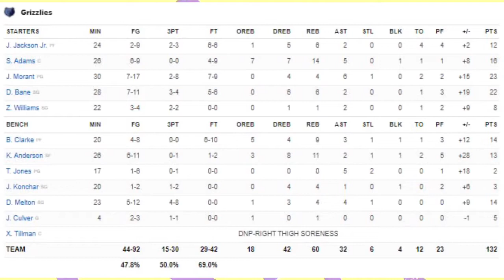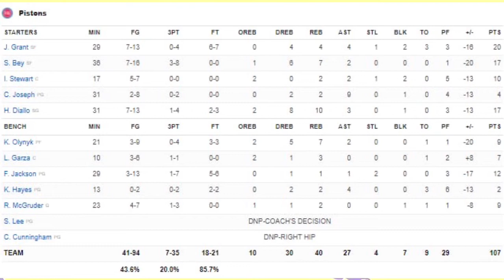Memphis Grizzlies vs Detroit Pistons | NBA 75TH SEASON FULL GAME HIGHLIGHTS | February 10, 2022